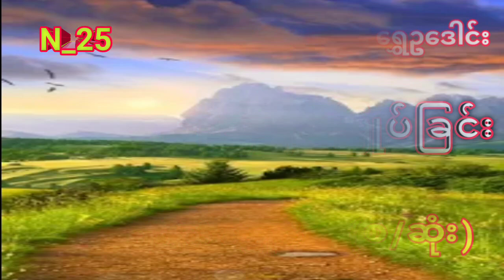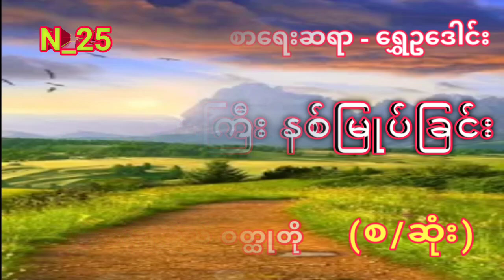စစ်သင်္ဘောကြီး နစ်မြုပ်ခြင်း (စ/ဆုံး)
မင်္ဂလာပါ ခင်ဗျား။
မိတ် ဆွေတို့ရဲ့ တစ်နေ့တာ ပင်ပန်းသမျှကို အမောပြေစေဖို့တွက် ဇာတ်လမ်းကောင်းတွေ မျှဝေပေးနေပါတယ်။

စာဖတ်ဖို့အတွက် အခက်ခဲရှိတာဘဲ့ဖြစ်ဖြစ် အချိန်မပေးနိုင်တာဘဲ့ဖြစ်ဖြစ် N_25 Youtube Channelကနေ ဇာတ်လမ်းကောင်းတွေကို အချိန်မရွေးနားဆင်နိုင်ပါတယ် ။

နားဆင်လိုတဲ့ ဇာတ်လမ်းတွေရှိရင်ဲ Comment မှာရေးခဲ့ပါ။

Videအသစ်တင်တိုင်း သိရှိနိုင်ဖို့အတွက် ဘေးနားက ခေါင်းလောင်းလေးကိုလဲ နှိပ်ပေးပါနော်။